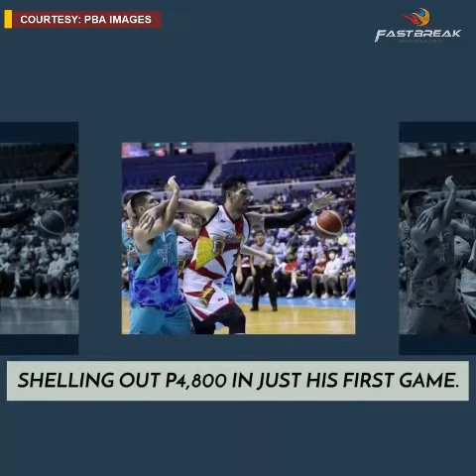June Mar Fajardo starts donation drive for his late mother this Season 47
"The Krakken" will be playing this season for a good cause! June Mar Fajardo has initiated a donation drive in honor of his late mother Marites.